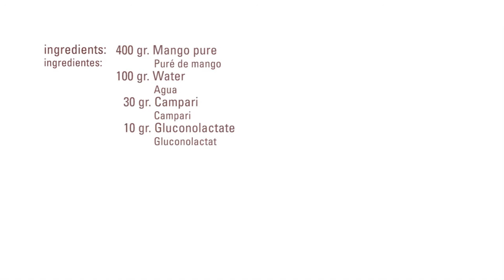Reverse Mango and Campari Sphere · Alginat / Clorur / Kit pH · Texturizers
Ingredientes / ingredients
400 gr.   Puré de mango / Mango pure
50   gr.   Agua / water
50   gr.    Campari / Campari
10   gr.   Gluconolactat / Gluconolactate
1 litro / liter   Agua / Water
5     gr.   Alginat / Alginate
Baño de agua limpia / bath of clean water

Process:
-Combine and mix the mango pure + water + campari + gluconolacte
-Mix the alginate and water
-With the measuring spoons drop  the mango mixture in the alginate bath. Keep it in for 3 minutes
-Remove from the alginate bath and wash the sphere in the bath of clean water